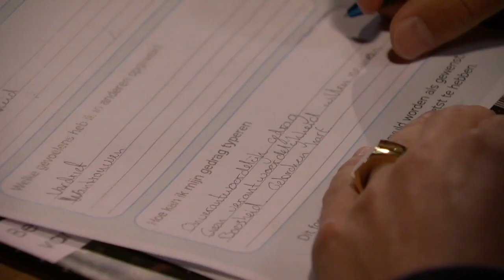GTST - Kiest Nina voor Bing of Daan: Deel 580 (28-12-2020)